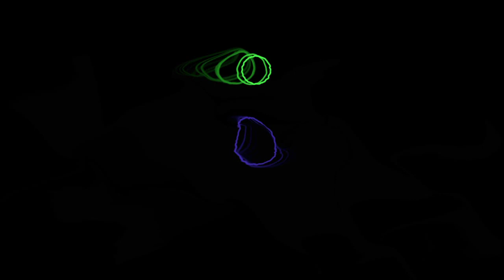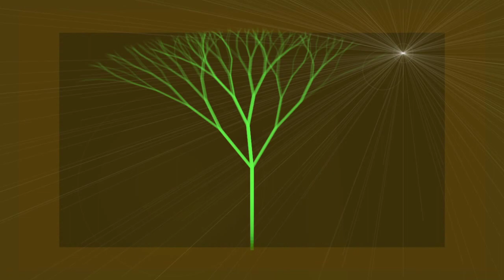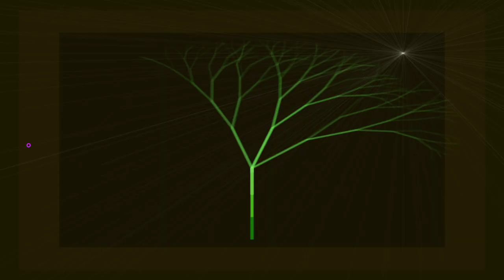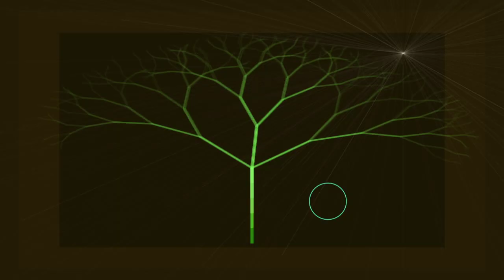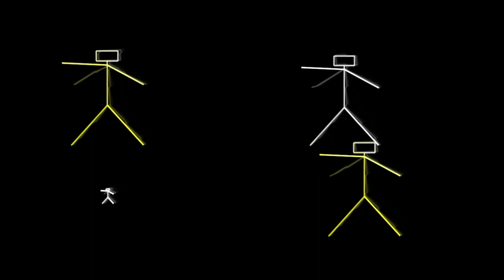The Drome Live Dave Graham & Urban Cookie Collective July 93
re-uploaded with better quality copy
The Drome Birkenhead Live
Dave Graham & MC Dredd / Urban Cookie Collective july 1993
TRACK LIST
00:00 The Men From Del Bosca - Do You Wanna...

03:11 Phase Generator - Suicide (Blasfemy Mix)

06:12 Infinity - Dirty Love (Directory Mix)

09:24 Visa - U Know Me

11:25 Bee Buzz - Uhh Ahh La La La (DJ Joe Remix)

13:08 49ers - Everything (Hi-Speed Remix)

15:30 Usura - Sweat (Hazard Mix)

17:20 DJ's Inside - That Feeling (Euro Techno Mix)

19:40 Dirty Mind - Mamamelo (Mama Mix)

21:20 Sonic Solution - Bagdad

23:40 Force Mass Motion - Panic

25:37 Liquid Crystal - You Got Me (Original Mix)

28:27 DJ Edge - Compnded

30:30 UDG - Heaven

31:28 Urban Cookie Collective - I Got The Key (Live At Drome)

38:14 D.O.T - Jack

41:23 Dreamscape- I Am The Creator

42:47 Direckt - Two Fatt Guitars (Babetastic Mix)

45:20 Ramirez - El Gallinero (Original Mix)

47:14 Visa - Let Me See Ya Move (Stu Allan 93 Mix)

49:33 Ramirez - Terapia (Hocus Terapiocus)

50:55 Ace the Space - 1 Gun 2 Gun 3 Gun Roar

52:26 Eliminator - G:Rillos (Rotterdam Leisure) (Mix 1)

54:16 Decktition - Love Rush

57:04 Trashman - Cosmotrash (Industrial Trash)

58:50 Interactive - Amok (Dance Floor Massacre)